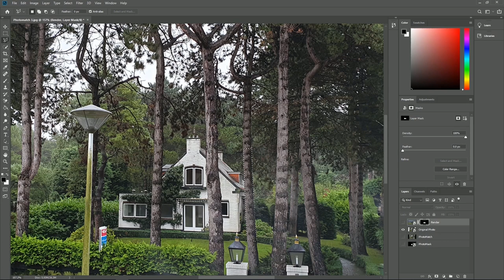Lumion 10: Fotomontaje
En este tutorial te mostramos la nueva función Fotomontaje de Lumion 10 y cómo aplicarlos.

Ahora, puedes situar el modelo 3D en el contexto creado por una fotografía de la vida real. Muestra tu diseño de forma inmediata en su futuro barrio residencial